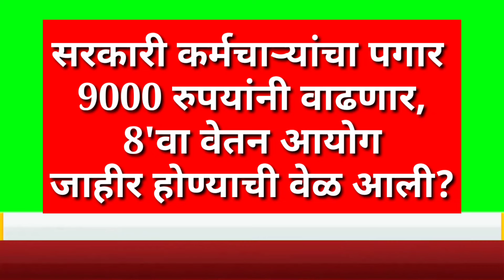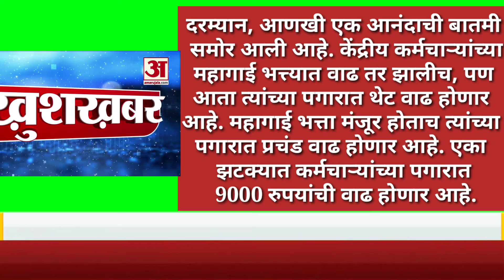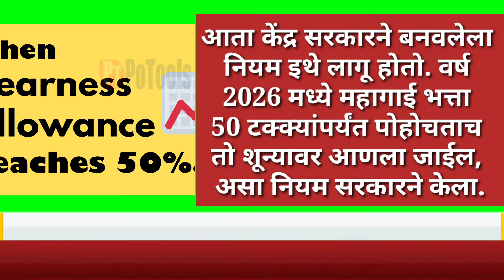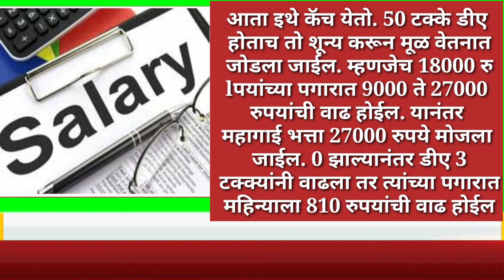7thPayCommission 8वा वेतन आयोग जाहीर होण्याची वेळ आली?सरकारी कर्मचाऱ्यांचा पगार १००० रुपयांनी वाढणार